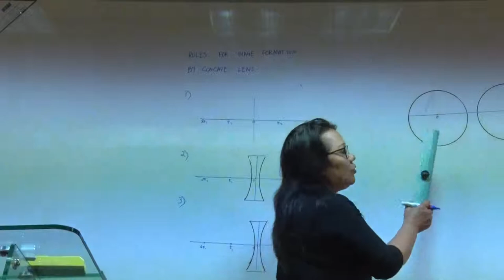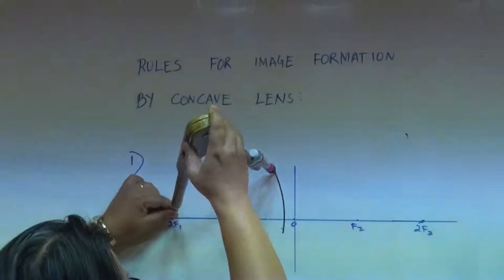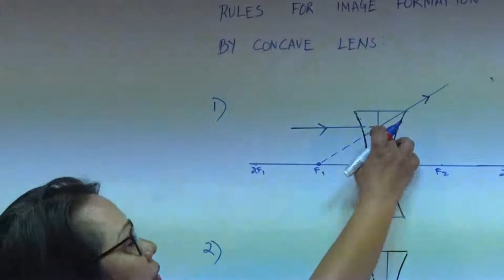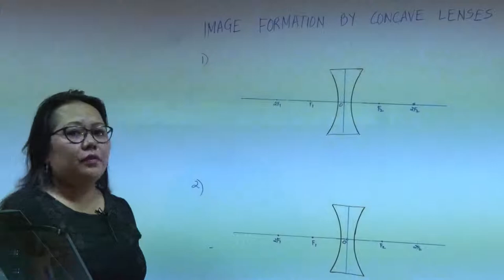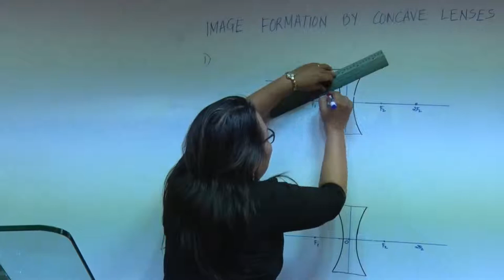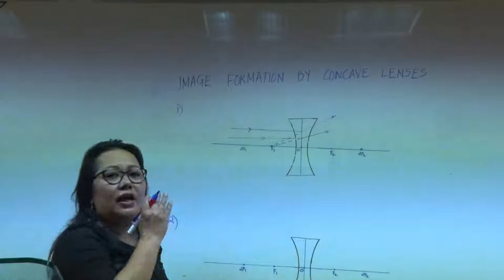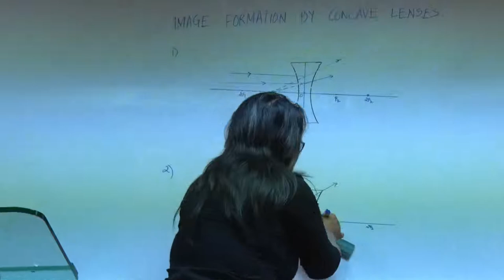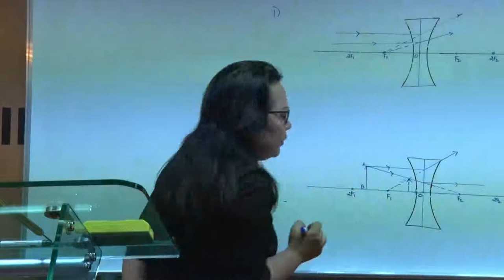Rules for Image Formation by Concave Lens (in Mizo)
He video hi Directorate of School Education, Mizoram in Pawl 10 Science zirlai puitu atana a siam a ni e.